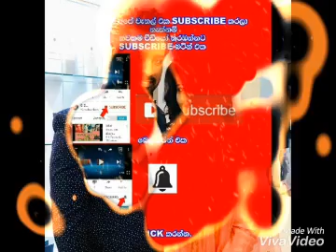ඇය මාව අතගැරියේ එයාගේ කැමැත්තටම නෙවෙයි දුශේනිගේ පෙම්වතා අනුජ් කියපු කතාව Anuj